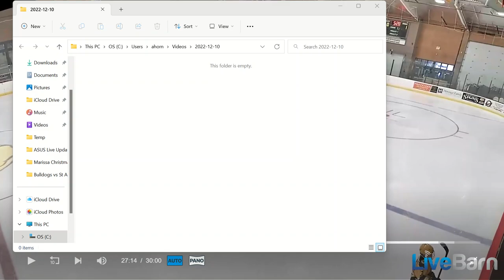Lack of Puck Support after the faceoff win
In this video, we win the faceoff.  Elise goes in the corner to battle.  Mattew is too high but supporting. (Look how close he is to the defense).  We throw the puck back in.  Johanna attacks the puck.  Since we did not have possession, Elise should move to support on the boards.  Matthew should then go to the front of the net, high slot.
We are winning a lot of battles as you can see, but our play as a line away from the puck is not allowing us to take advantage of these won battles.